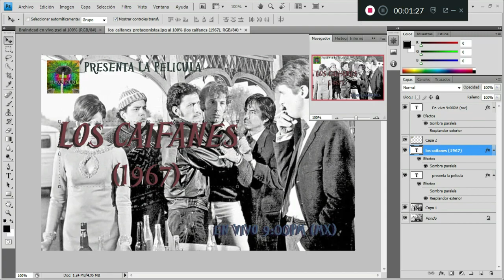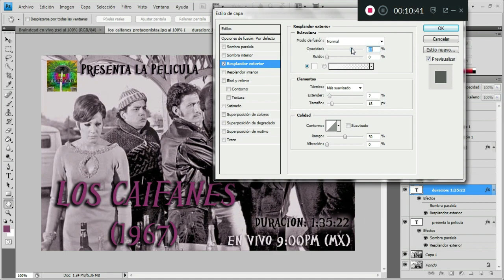Edicion Banner Transmision | Los Caifanes | Facebook El Ojo Yonki en vivo